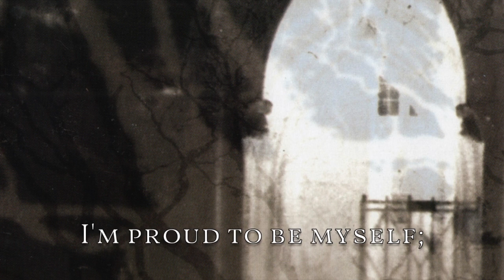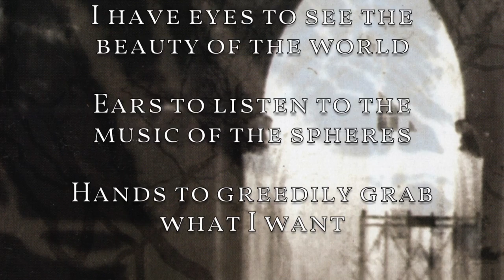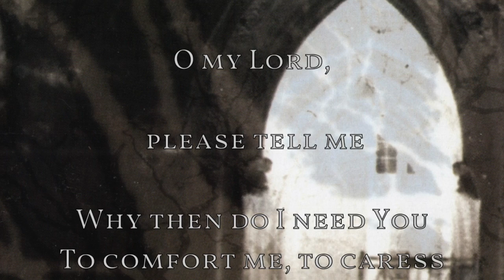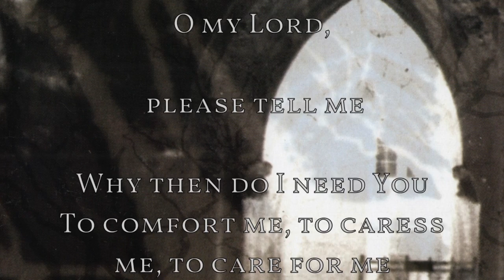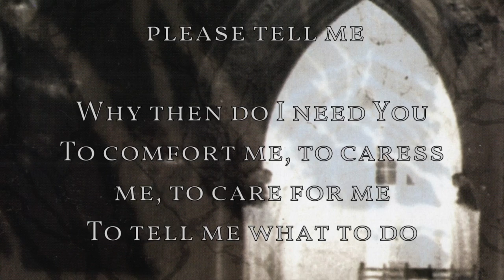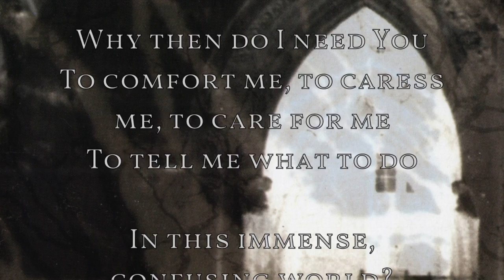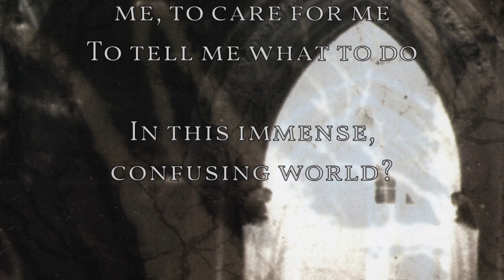Pantheist- Pride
I'm proud to be myself; honestly,
I don't need anyone to tell me what to do
I have eyes to see the beauty of the world
Ears to listen to the music of the spheres
Hands to greedily grab what I want
Feet to take me to my self imposed destiny

O my Lord, please tell me
Why then do I need You
To comfort me, to caress me, to care for me
In this immense, confusing world?